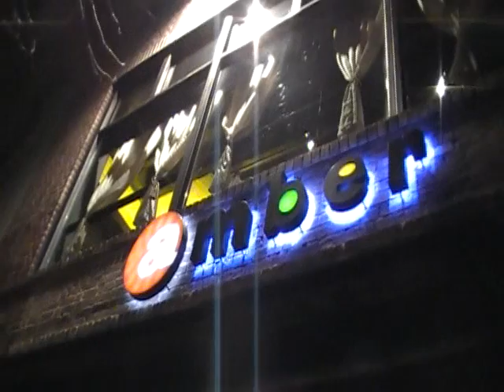DRUMLORDS Live at Amber (part 1) 1/3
Live proformance by Drumlords @ Amber, NYC 1/23/10